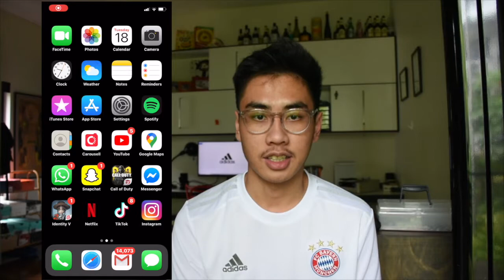ADIDAS - Bewerbung Duales Studium 2021, Bachelor of Arts International Business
Hey Adidas,

Ich bin Theodor, 21 Jahre Alt und für 2 Jahre war ich bei der Armee. Ich bin bin bald fertig und würde gerne bei Adidas arbeiten in der Duale Studium

ADIDAS - Bewerbung Duales Studium 2021, Bachelor of Arts BWL / DLM Sportsmanagement